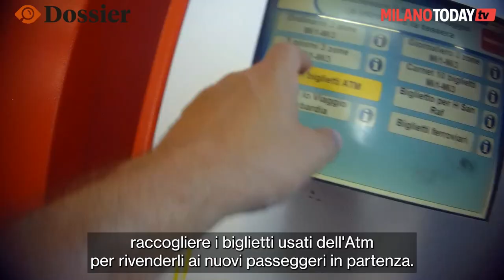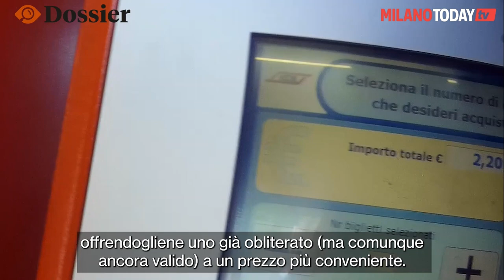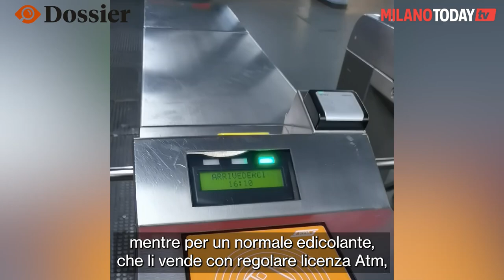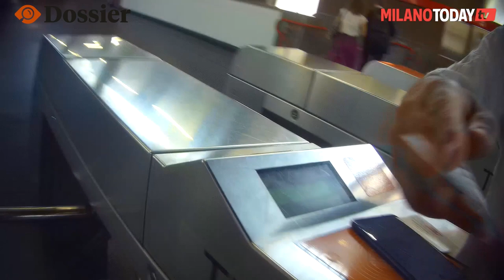Gli "spacciatori" ABUSIVI dei biglietti ATM in metropolitana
Alla stazione M1 di Lampugnano un gruppo di abusivi ritira i titoli di viaggio dai passeggeri all'uscita dei tornelli per poi rivenderli a nuovi viaggiatori con prezzi inferiori a quelli regolari. Li abbiamo filmati